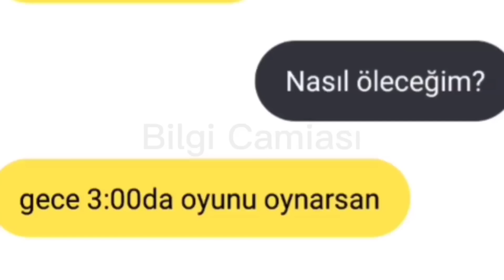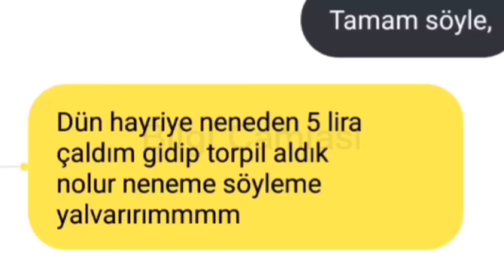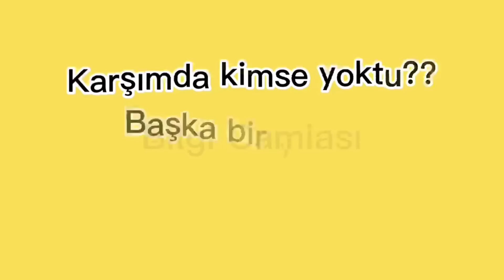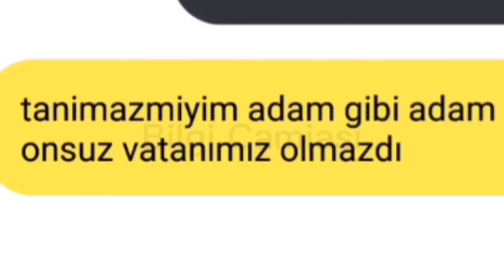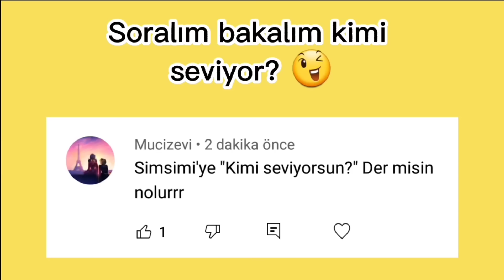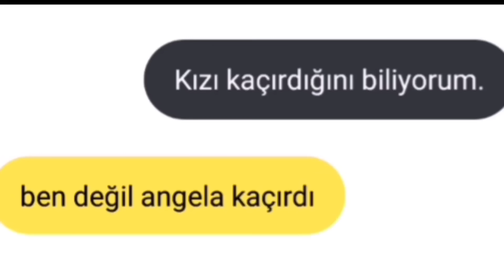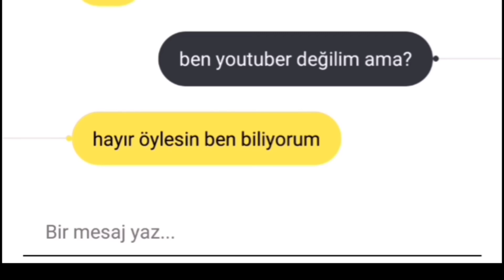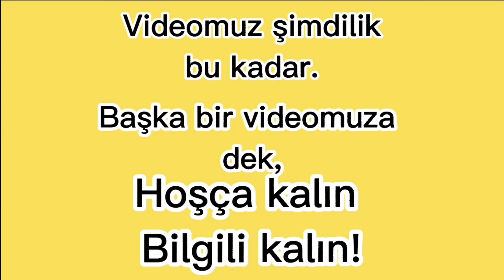SİMSİMİ KOMİK ANLAR PART #3